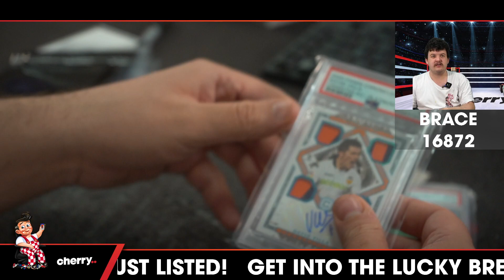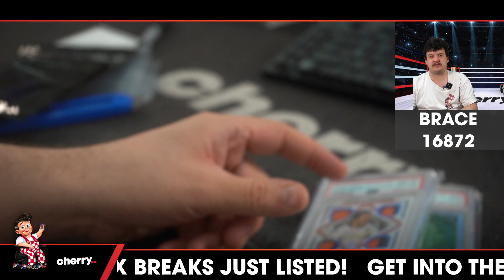2023 Banner Brace Soccer 1-Box Break #16872 - Random Hit - Sep 11 (12pm)